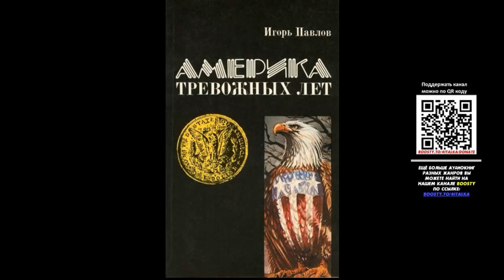Аудиокнига, История, Америка тревожных лет - Игорь Павлов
Буду благодарен за потдержку канала.

В этой книге рассматриваются основные вопросы жизни США, деятельность администрации Р. Рейгана, корни поворота Вашингтона к его нынешней политике. Игорь Павлов — специалист-международник. Его книга "Море бесправия — Америка", вышедшая в Политиздате в 1981 г., отмечена дипломом Всесоюзного конкурса общества "Знание" на лучшее произведение научно-популярной литературы за 1982 год.
Книга адресована широким кругам читателей, интересующихся историей в США.